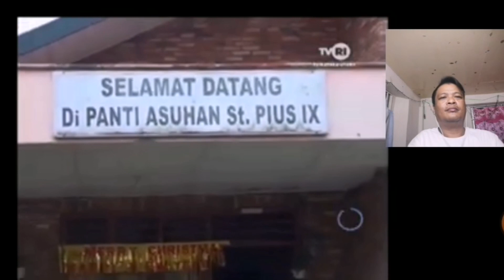( CFG ) SCAM ATAU REAL ANDA YANG TENTUKAN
Apa2 dalam video ni anda sendiri yang nilaikan kesahihannya.

TIADA PAKSAAN UNTUK JOIN